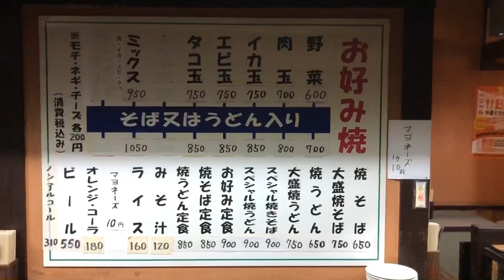【お好み焼き じゅうじゅう】山口県下松市の関西風お好み焼き店のオススメメニューとは！？#15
こんにちは！マネさんです！

お好み焼き好きなマネさんが最近通ってるお店を紹介します

山口県下松市

【お好み焼き　じゅうじゅう】

熱いお好み焼きにはビールだよね〜って事でお風呂上がりに行っちゃいますw

今回、マヨネーズミッションやりましたが貴方も挑戦してみて下さいねー

もし、このお店でマネさんを見かけたら

「ビンゴ！」

って言ってくださいw

ではでは〜♫

★ほのぼのマジックMr.MANE★
ホームページを見てみる